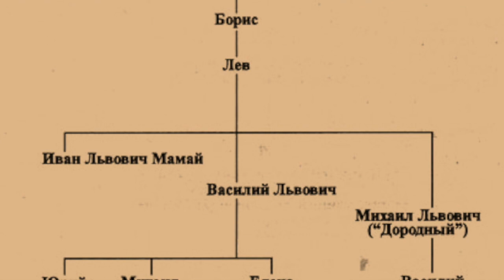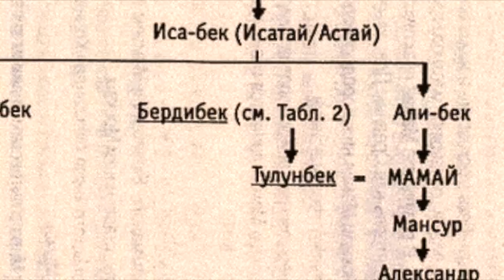ИВАН ГРОЗНЫЙ-ПОТОМОК ОРДЫНЦА МАМАЯ?!/РЮРИКОВИЧИ